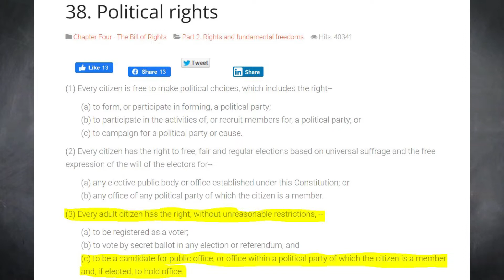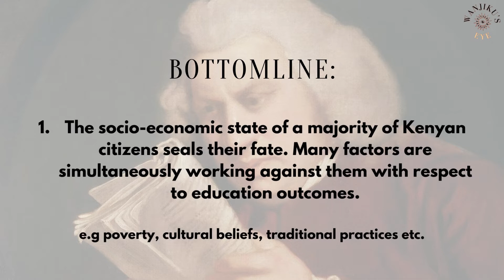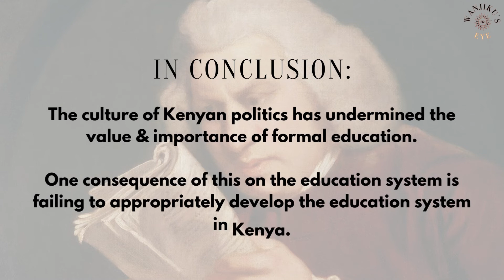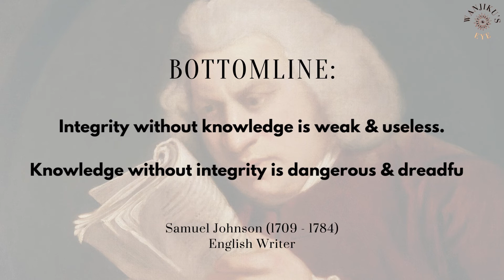In Passing: Must politicians have university degrees? What else should we consider?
In this video, Susan discusses whether formal education in political leadership is important and mandatory, given the Kenyan socio-economic context. What other factors should we pay attention to?

3. 2019 Kenya Population Census, Distribution of Population by Socioeconomic Characteristics
4. Underqualified politicians still stalling degree legislation
5. State of Kenya Population Report
7. Form 1 pupil who reported to school with a cockerel has finally been admitted -
8. High Court declares law requiring MPs to have university degrees unconstitutional -
9. Kenya’s politicians rush to secure fake diplomas as elections near -
10. Kenya Is Trying to End Child Marriage. But Climate Change Is Putting More Young Girls at risk
11. Experts blame mass failure in KCSE on crowding -
12. Eyebrows as 2021 KCSE produces highest numbers of E’s -

**I credit all images & videos used as visual enhancers to the source, of which some are mentioned in the references.**